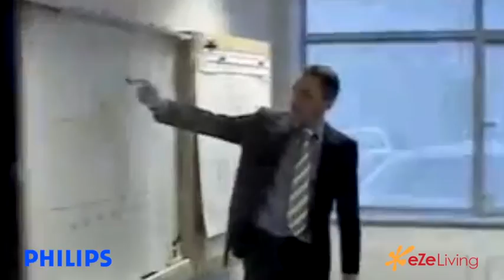The Difference Between Snoring and Sleep Apnea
The fact that you snore maybe due to something more serious than you had previously thought. Although Sleep Apnea may sound similar to snoring, it is a different condition all together. Shahriar talks to Dr Marc Mueller from BR Medical Suits in Dubai Healthcare City about the difference between snoring and Sleep Apnea and its health-related and social consequences.